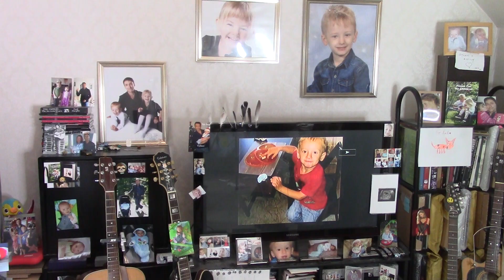Paul Murphy - 'I'm Going Down Alone' . [Take 3]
The initial session on this (then) new song.  This is Take 3.  The song is maybe 15 minutes old here, and still has a nice freshness and rawness, to heck with any missed notes.

 'I'm Going Down Alone'  - words and music © Paul Murphy / 2024

Written and recorded: 13 October 2024